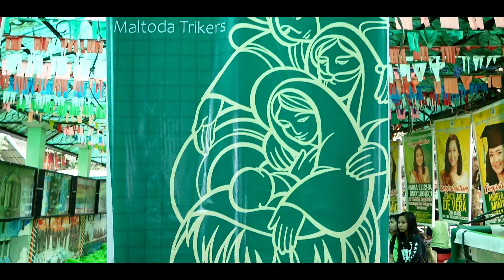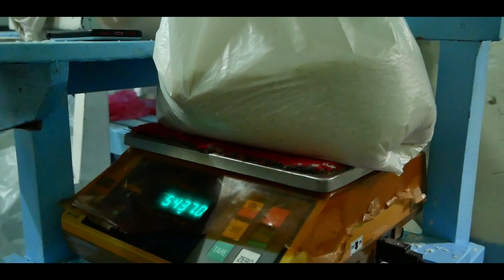IJMS Alay sa Belen